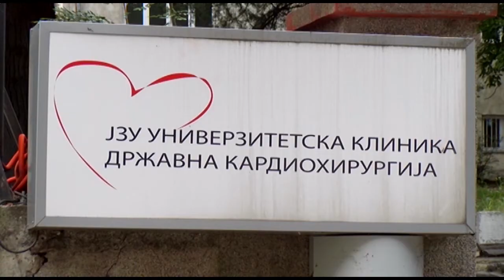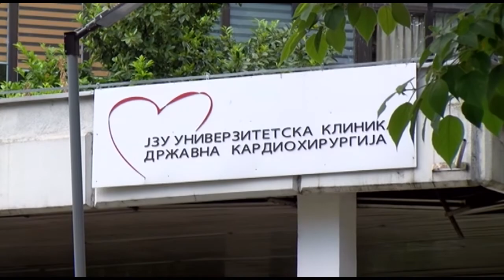Успешно заврши третата трансплантација на срце